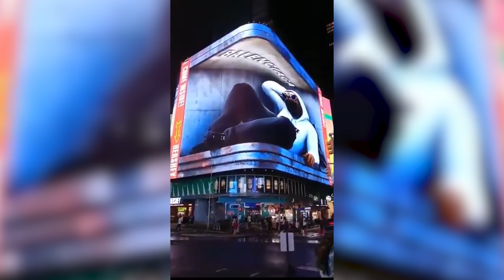*BREAKING* CUBES Nemen ALLES Over!!